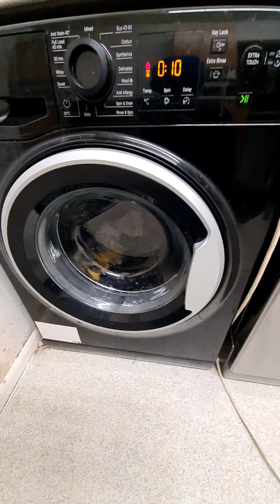Hotpoint NSWR843C Final Rinse